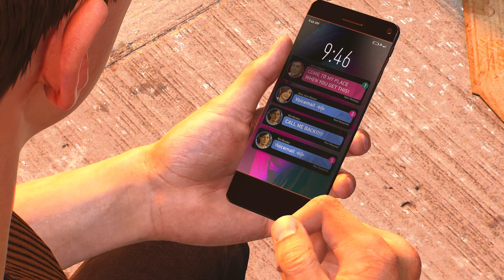SPIDER-MAN 2 PS5 Walkthrough Gameplay Part 15 - MJ is bada@@ (FULL GAME)